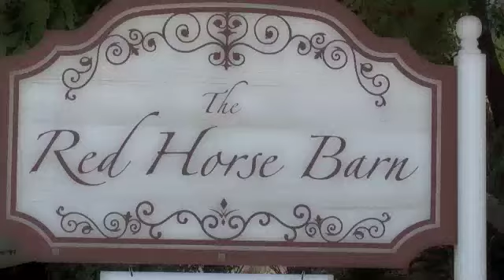Jodie and Larry Reyes First Dance MEDIUM.m4v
Larry & Jodie's first dance
Wedding: July 30th, 2011
with Toby, Dale, & Tommy of Juke Kartel
singing "Thank You" (orig by Led Zepplin)